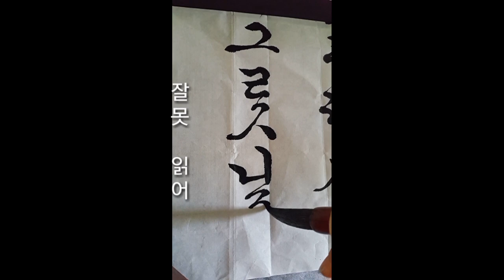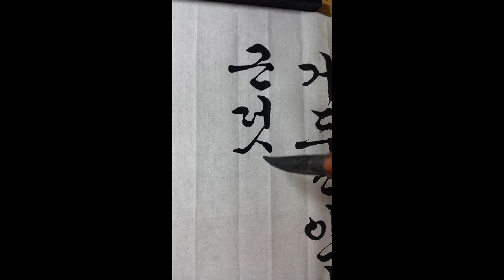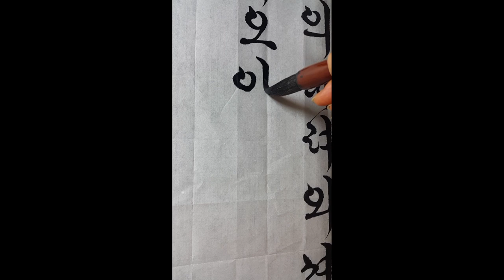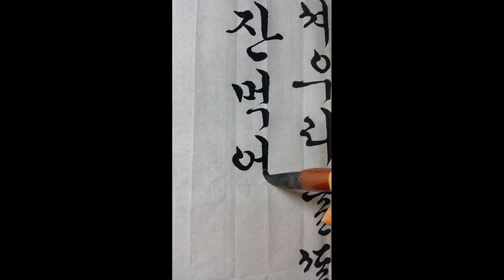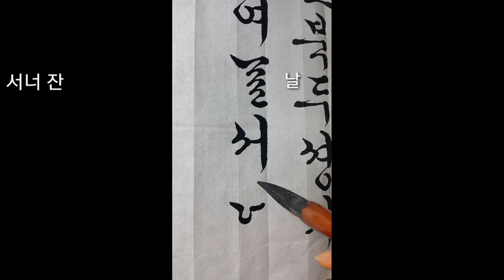한글서예 관동별곡 송강 정철 붓글씨 옛글씨흘림 calligraphy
옛글씨는 다양합니다.
자전과 법첩을 많이 보시고 제 영상은 참고만 하세요.

관동별곡

                 정철
소나무 뿌리를 베고 누워서 선잠을 얼핏드니
꿈에 신선이 나타나 나에게 이르는 말이
정철, 그대를 내가모르겠는가?
그대는 하늘나라에서 살았던 신선이라
황정경 한 글자를 어찌 잘못 읽어
인간 세상에 귀양 내려와서 우리를 따르는가?
잠깐만 가지 마오, 이 술 한번 먹어 보오.
북두칠성을 술잔으로 삼아 기울여서 창해수를 술로 삼아 부어내어
저(자기)가 먹고 나에게 먹이거늘 서너 잔 기울이니
봄바람이 산들산들 불어 양쪽 겨드랑이를 추켜드니
아득한 하늘에 웬만하면 날 것 같은 기분이로다.

출처 : 도서출판 다운샘
           작품집자 송강가사